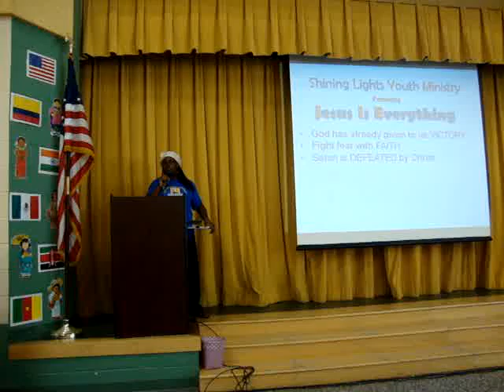LHMI Youth Sunday May 29, 2011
SLYM Director Sister Juanita Cameron
Song: NO WEAPON! by Fred Hammond